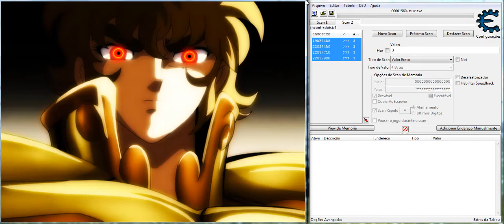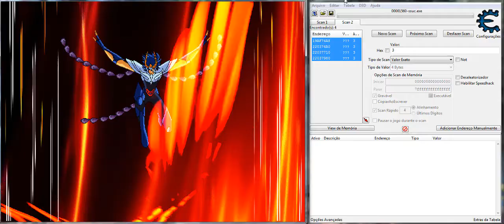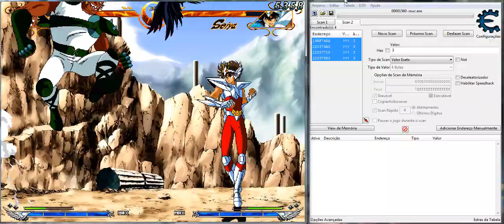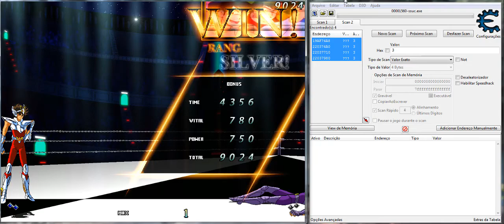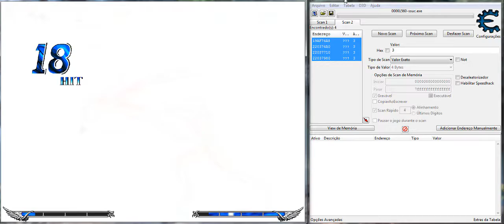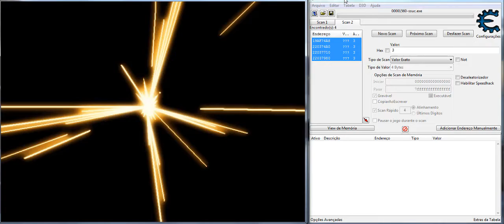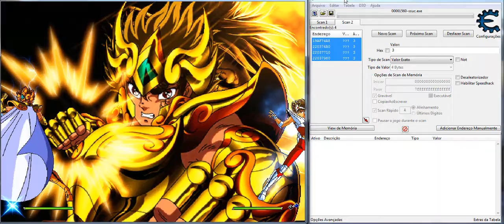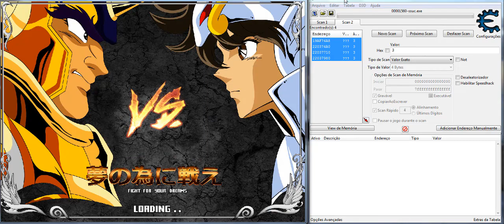Os Cavaleiros do Zodíaco, Saint Seiya, Ultimate Cosmo, ultima versão Parte 1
Jogo Base; Emulador Mugem, devido as regras da comunidade do Youtube o Download estará na na descrição do video do meu Blog